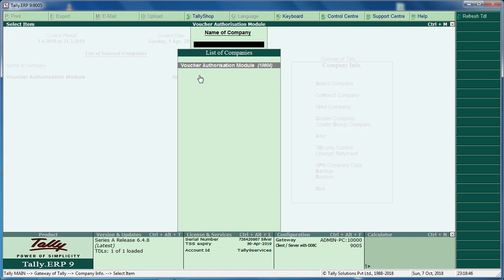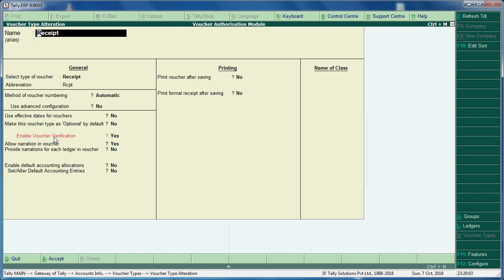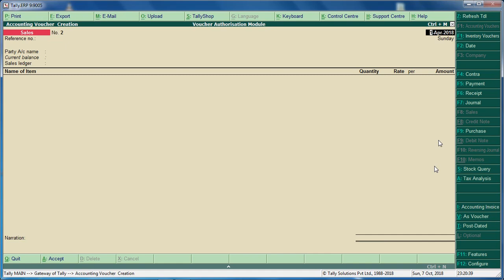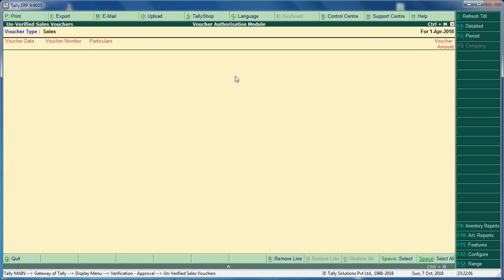T-011 Voucher Authorization Module | Tally Customization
"We serve your Needs "

We are dedicated Sales, Service and Solution partner for Tally products
offering Solutions on Tally platform and services for Tally products since 10+ years.
Business segments and have build solutions to cater to specific Requirements of those segments.
We also provide services to integrate other third party applications with Tally.ERP 9.